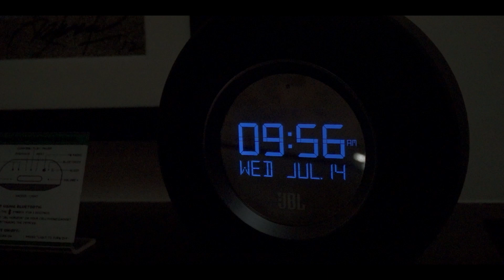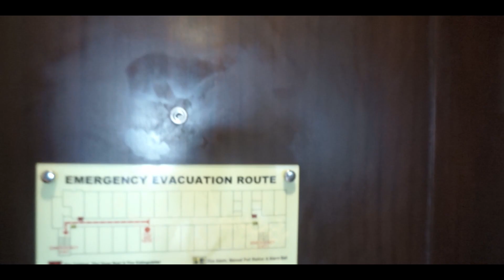A Day In Quarantine | Pre-embarkation | FPV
Today marks my 12th + 1 day here in quarantine. I'm suppose to join the vessel three days ago but got delayed probably due to port congestion. Anyway, this video took a lot of effort from me as I have only one camera 😅. Enjoy!